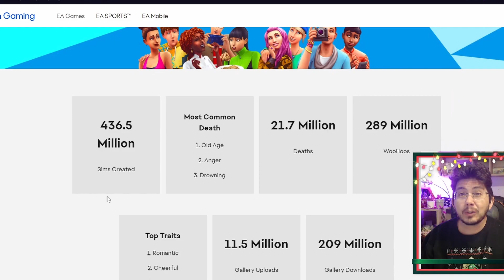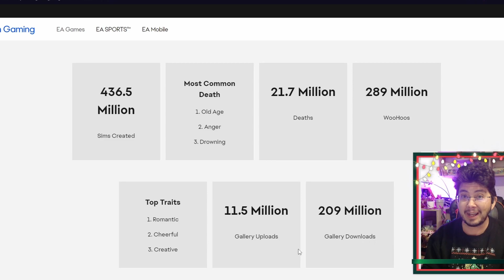Sims Have WooHoo'd HOW many times?! | Sims 4 2022 Stats Revealed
━━《》━《》━《》Open Me《》━《》━《》━━
24 Views - Mar 27, 2024
~ Huge Shoutout to Keshauna Williams for being my newest subscriber! ❮3
❤️ Like my content and want to show your support? Show a little love by clicking this link and giving me a tip!
The Sims 4 team have released some interesting stats about YOUR game play in the Sims 4 over the last year! In this video, we're taking a look at the player statistics for Sims 4 2022. We're revealing how many Sims have WooHoo'd, what the most popular Sims traits were, and more!

How often do you play The Sims 4?

We can't wait to see what new and exciting things Sims 4  has in store for us in 2023, and we hope you enjoy the video!
━━《》━《》━《》Open Me《》━《》━《》━━
24 Views - Mar 27, 2024